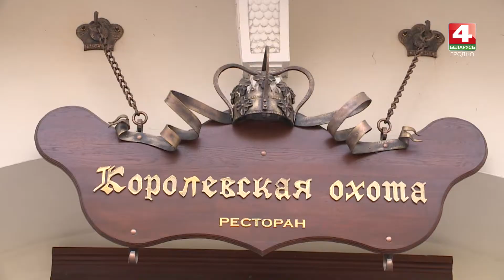Просто утро. Завтрак. Салат из запечённой тыквы. 28.09.2017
Лучший осенний продукт – грибы. Рецепт с ними подготовил для нас Александр Тарасевич. Вашему вниманию очень полезная и вкусная рубрика по приготовлению вдохновляющих вас на продуктивный день завтраков.